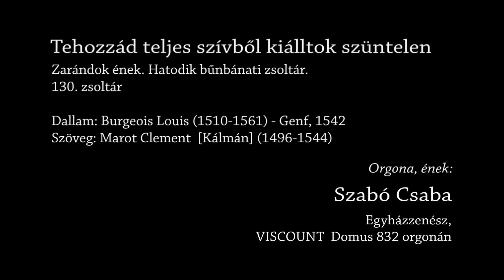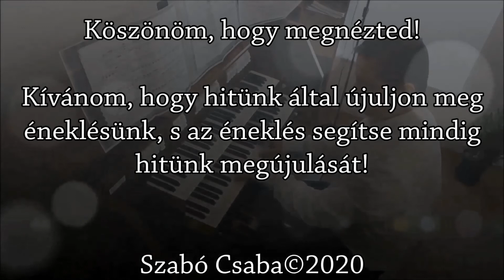130. Zsoltár: Tehozzád teljes szívből - Orgona, ének: Szabó Csaba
"Várom az Urat, várja az én lelkem, és bízom az ő igéretében. Várja lelkem az Urat, jobban, mint az őrök a reggelt, az őrök a reggelt." Zsolt 130,5-6.